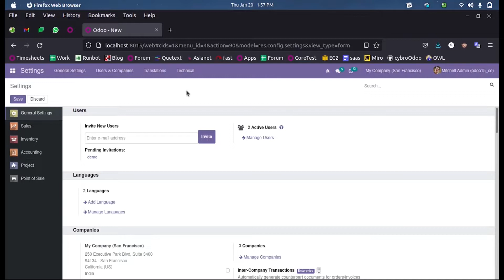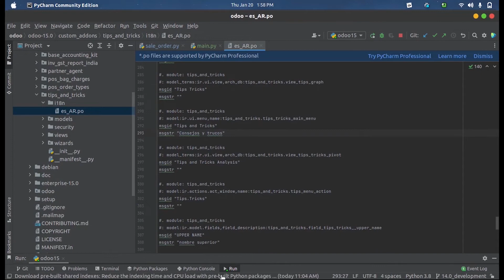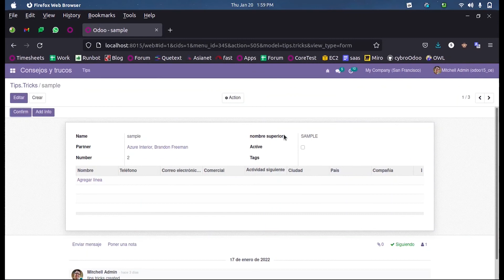How to Add Translation for Custom Module in Odoo 15 | Adding Translation | Internationalization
In this video, we are discussing how to add translation in a custom module and its use cases in Odoo development.

Odoo is one of the best ERPs available with advanced translation tools. The language translation in Odoo is a feature to translate words, labels, and strings in our required language. i.e.; with Odoo we can easily translate text strings in one language to another language without any extra customizations.

We can even use different languages for different users and also can convert website pages to different languages. We can see how to enable this translation option in Odoo. Let's explore.

It is important to consider translations when we perform customizations in Odoo. In the module structure, you can see a folder i18n which is used to add translation to your modules.